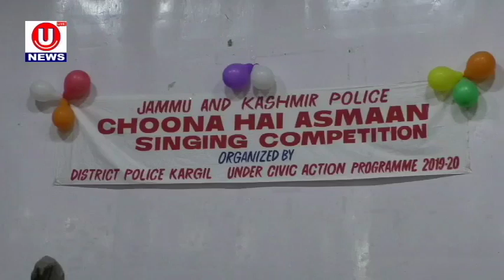"Choona Hai Asmaan" Singing Competition organized by District Police Kargil.